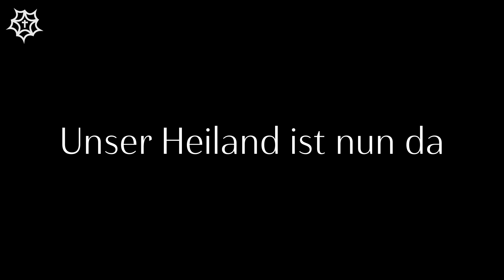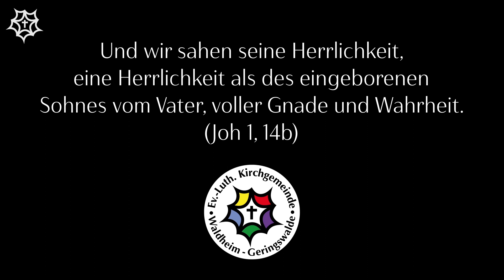Unser Heiland ist nun da | "Corona"-Kirchenchor Grünlichtenberg | Montag, 28.12.2020 #30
Unser Heiland ist nun da...
Es musiziert eine kleine Abordnung des Grünlichtenberger Kirchenchores.
Sporan: Karola Pönitz, Alt: Christina Rost, Tenor: Günter Rudolph, Baß: Michael Kreskowsky
Drehort: Ev.-Luth. St.-Nikolai-Kirche Grünlichtenberg
Postproduktion: Elias Bixl